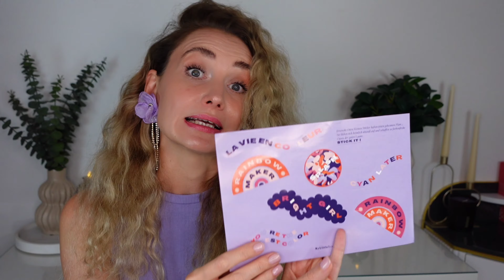РАСПАКОВКА MY LITTLE BOX LES ARCHIVES за 11.90€ с ДОЗОЙ ВДОХНОВЕНИЯ 🪁 и АРОМАТОМ ЛИЛИЙ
Привет друзья!
В этом видео мы откроем Французский бьюти бокс My little box, который приехал ко мне из Парижа 🇫🇷!
My little box стоит 18.90€ в месяц, к сожалению в Швейцарию не доставляют, а вот по Германии доставка бесплатная. Внутри пять продуктов, два из которых это трендовые аксессуары и три другие, косметические продукты.
Ваша Анэта
Данное видео не спонсировано. Этот бьюти бокс я купила сама.
Ниже пара бонусов для вас ⤵️
БОНУС 50% на первый бокс + welcome подарок от Goodibox по ссылке
БОНУС 5€ на GLOSSYBOX по ссылке
Или просто введите код ANETA-R7T
Плейлист "Распаковка Французских бьюти боксов"